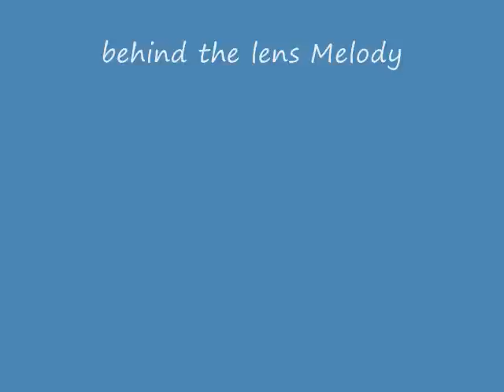Cam, big, coal black percheron gelding,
lunge work with cam, mounting him with a bucket as our mount block. first of two videos